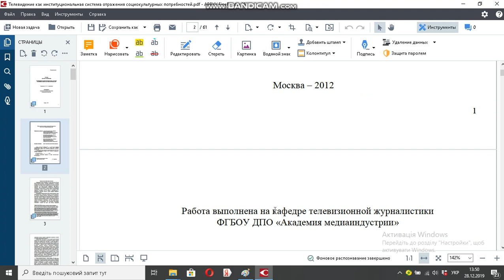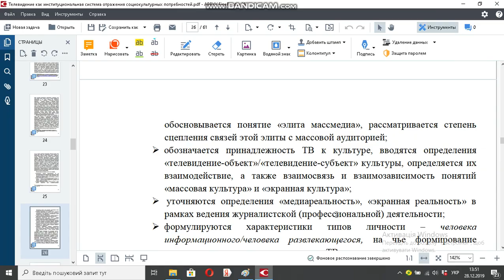Телевидение как институциональная система отражения социокультурных потребностей